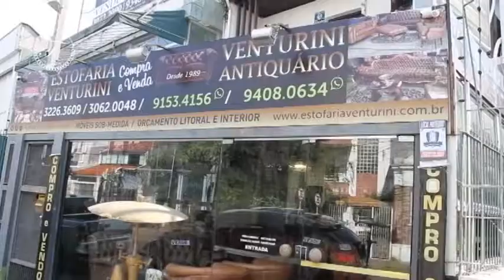ESTOFARIA VENTURINI 18/06/17